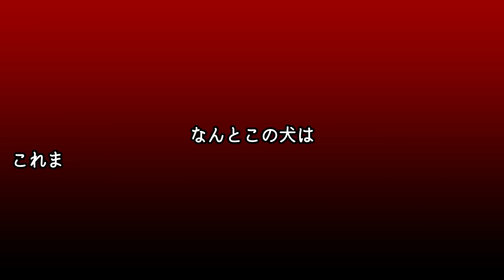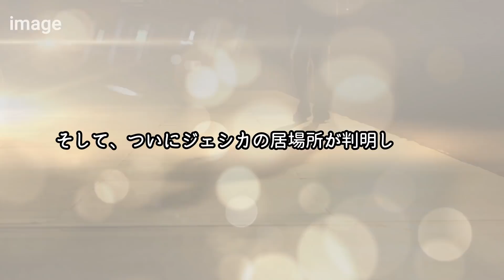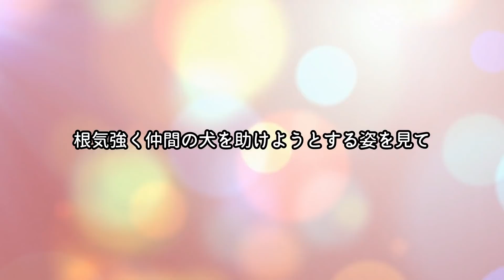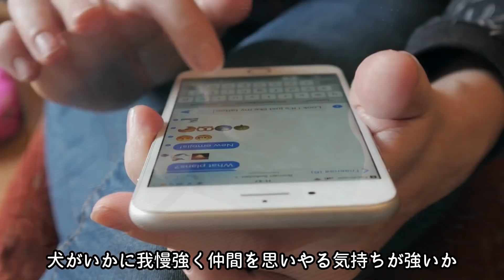ヨットから川に転落してしまった犬。自力で11km泳ぎ続け飼い主と感動の再会【感動】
10年前に保護した子猫が10歳になりました！元気に育ってくれてありがとう【感動】

車にひかれ動けなくなった親友のそばから絶対に離れようとしない犬の強い絆に涙溢れる【感動】

人間に育てられたチーターの赤ちゃん。心を温めてくれた犬の存在に心温まる【感動】